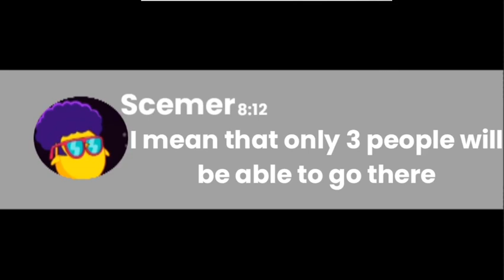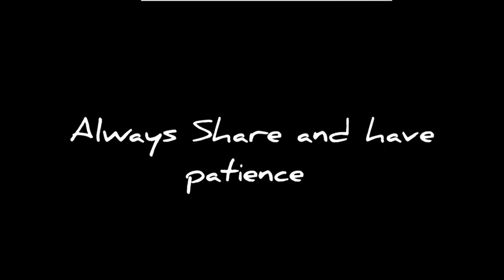When you have a race to Gloves World